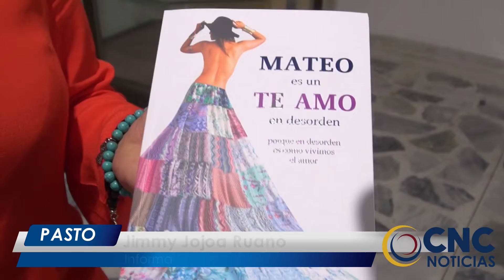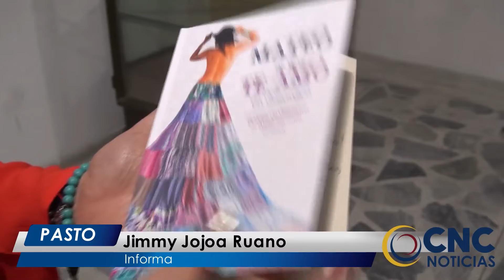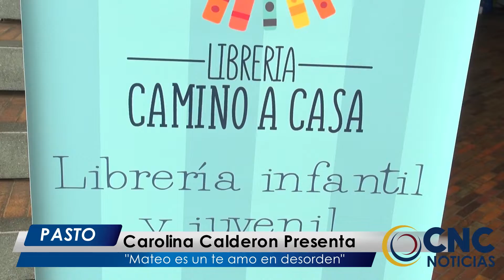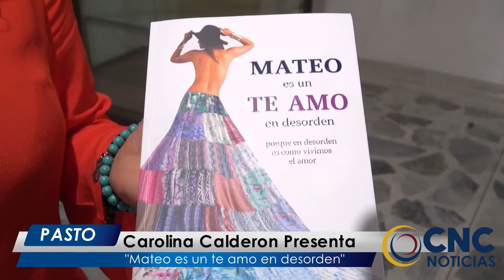CNC Noticias Pasto- Al Cierre Última Emisión (30 Septiembre 2019)